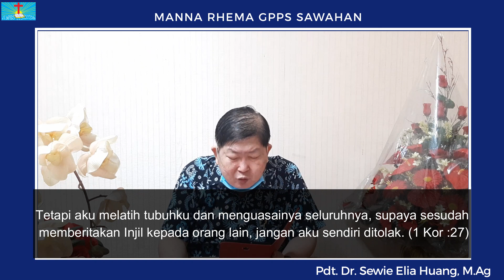Manna Rhema, Rabu 7 April 2021 "Kerjakanlah Keselamatanmu Dengan Takut Dan Gentar"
Manna Rhema, Rabu 7 April 2021
Pdt. Dr. Sewie Elia Huang, M. Ag